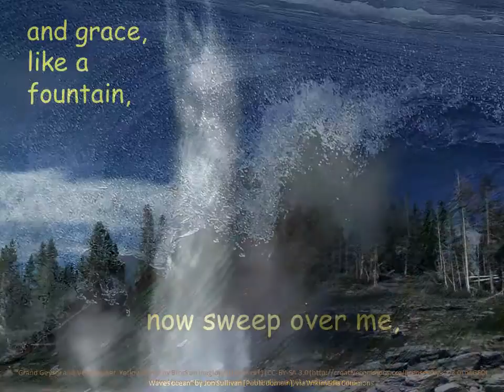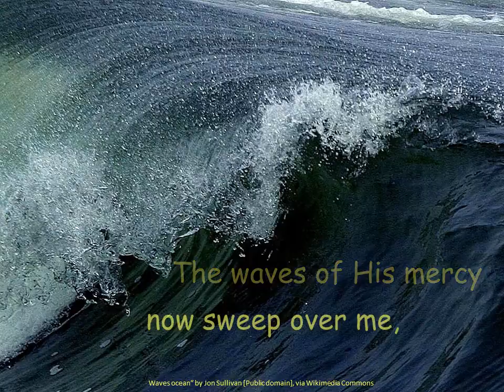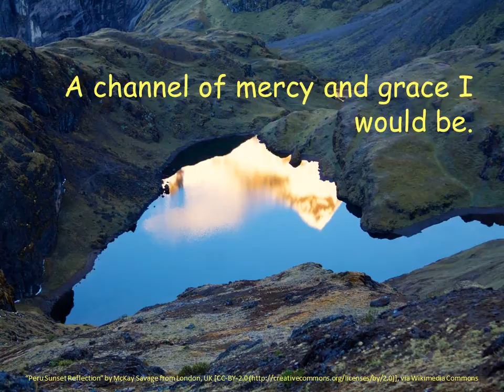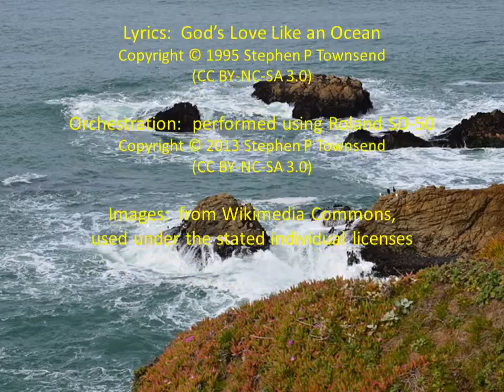God's Love, Like an Ocean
A worship song, reflecting on the great extent of God's love for us, and responding to Him with devotion and consecration..
Images: from Wikimedia Commons used under the stated individual licences.